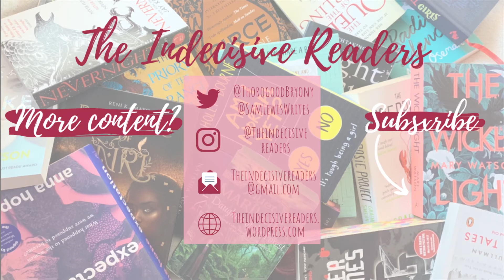Special Ed-athon Announcement [CC]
Hi everyone! Today I’m here to announce a readathon I want to run for the whole of the month of August (sorry it’s so late!) The aim is just to start reading the special edition books we always put off after buying them - and I’ve included some prompts and a bingo board to help you out.

PROMPTS
Read a book with foiling
Read a book with a redesigned cover
Read your oldest special edition
Read your newest special edition
Read a special edition book
Read a hyped release
Read a book with a secret cover
Read a book you wouldn’t have if it wasn’t special edition
Read a book with sprayed edges

April/May pick: Detransition, Baby, Torrey Peters